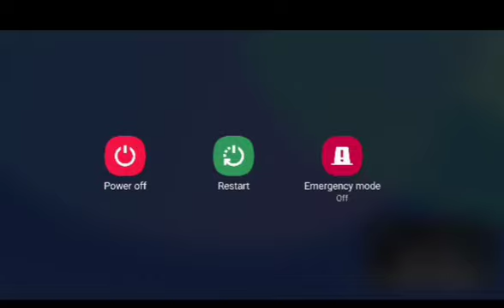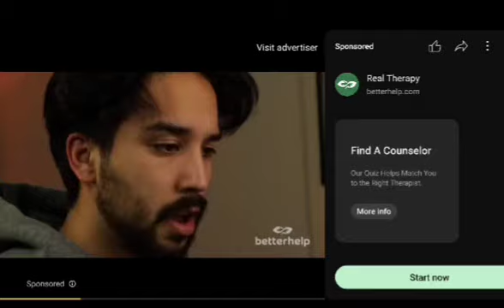Kendrick Perkins "Nikola Jokic " is the MVP